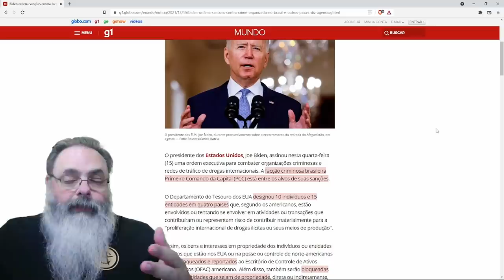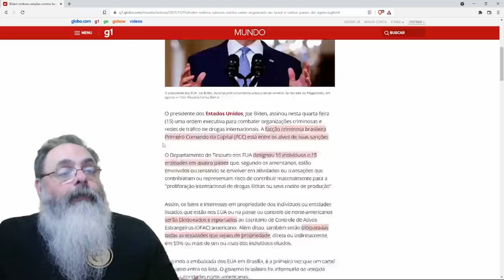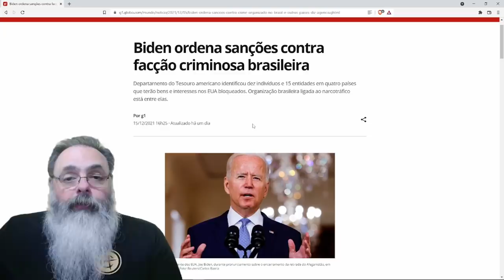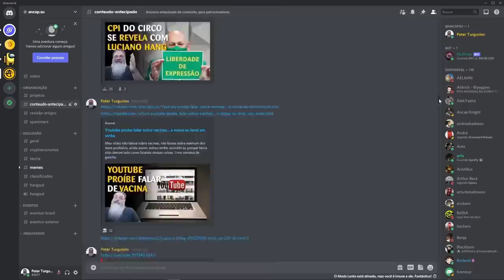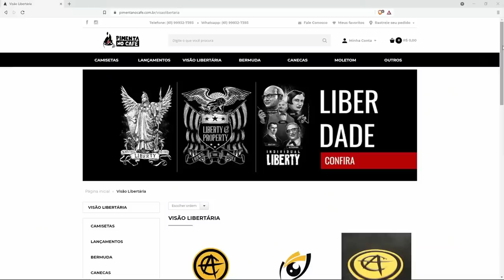Briga de máfias: Governo Biden anuncia sanções ao PCC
Ajude o canal:

16vmNcrA4Mvf7CaRLirAmpnjz1ZH3bWNkQ (Bitcoin)
LSCnrubCVcpuLrGTTLMqpwRTXvYz7vMbbA (Litecoin)
0x28aec946919c70e5e25d7c6785ede7622278b463 (Ethereum)
nano_1s6i6xwujzqnmie8nc3x8rfumdnebpsd6h4cp9wgkcpk4eb1xn5u7n48ok5b (Nano)
0x1302536c28695e47aaedd020aaf39f500cf6c22f (BNB)